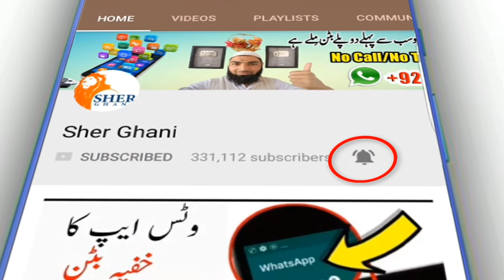How To Use One Call Two Phone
One Call Two Phone